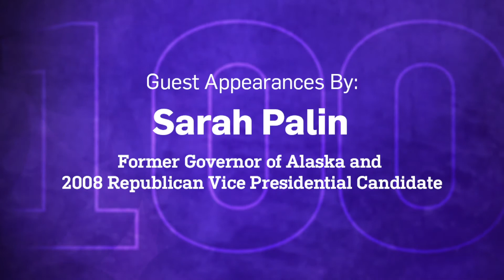Meckler BDay small